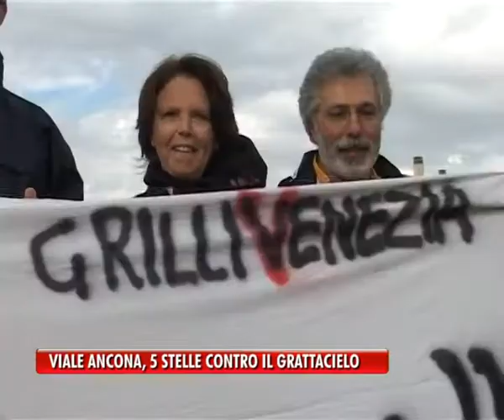MESTRE - VIALE ANCONA, SIT IN GRILLINO CONTRO IL GRATTACIELO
Nuova protesta dei 5 stelle contro i progetti di sviluppo nel centro di Mestre.